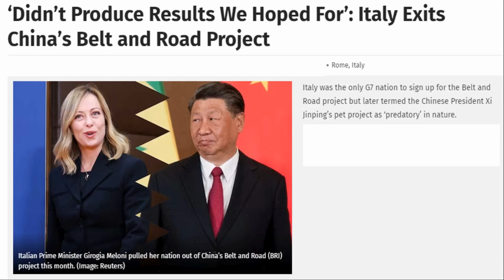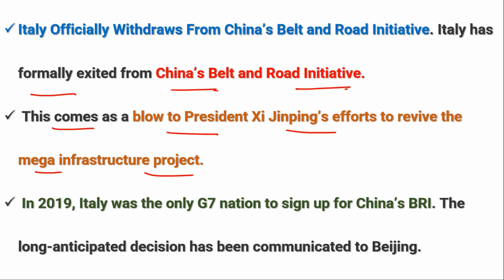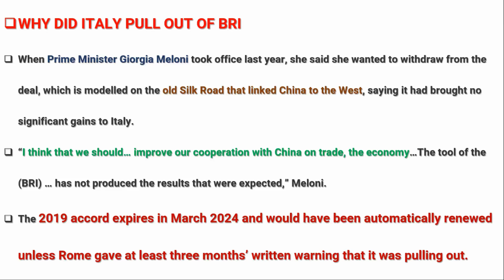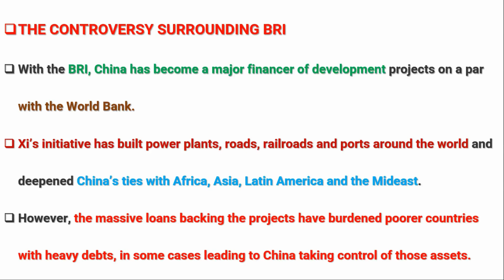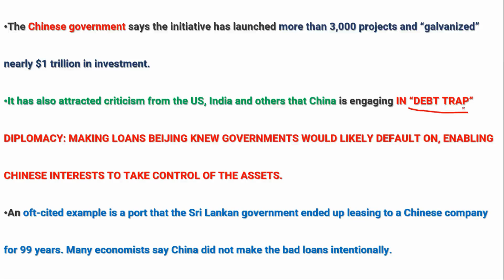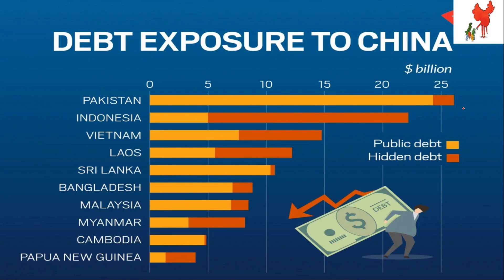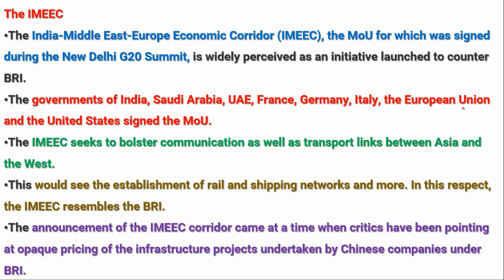Why Italy Is Leaving China's Belt And Road Initiative? | Current Issues | World Affairs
In this class, Unacademy Bihar State Exam is discussing on Why Italy Is Leaving China's Belt And Road Initiative?. This class will benefit all learners preparing for 70th BPSC, Bihar Daroga Exam, BSSC Exam and other bihar state exams.
New Batches:
📞Call Unacademy team on 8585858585 and take your Preparations to the next level.